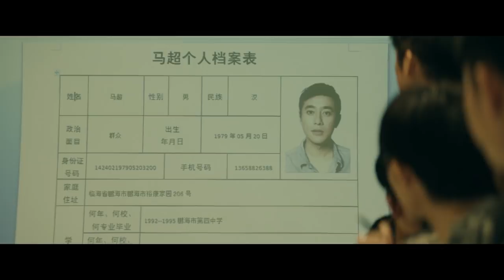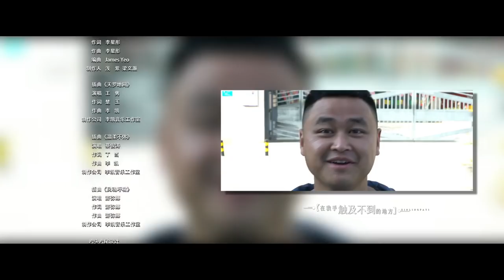【SUB】E02 The Listener 心灵法医 | iQIYI